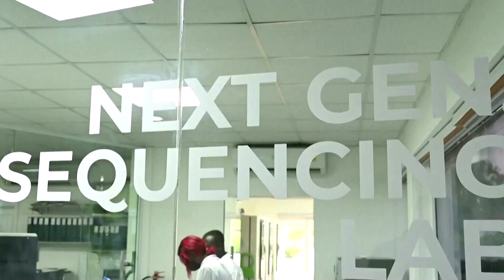Lab in Ghana changing African cancer research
Yemaachi Biotech, a Ghanaian cancer research and diagnostics startup, wants to expand the world's knowledge of how cancer affects people of African descent.